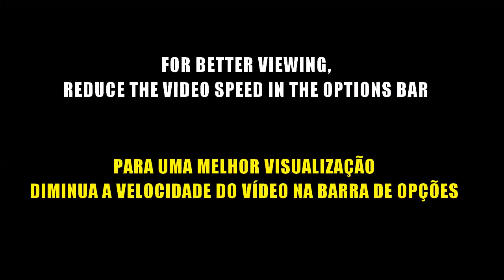EP35 The Last Immortal Zhao Lusi Wang Anyu 神隐 Fresh Drama